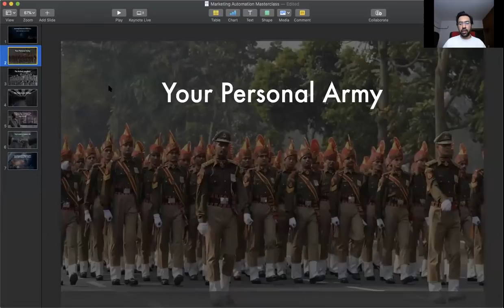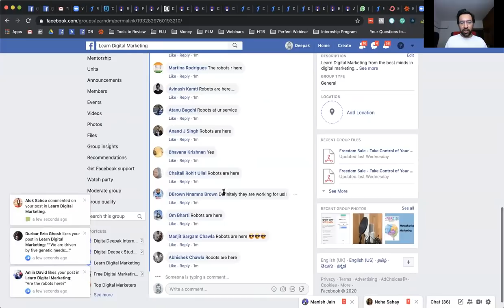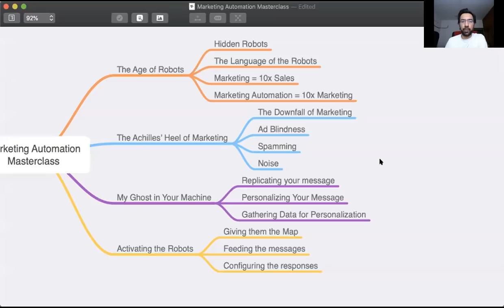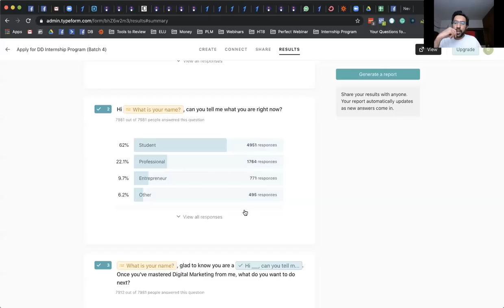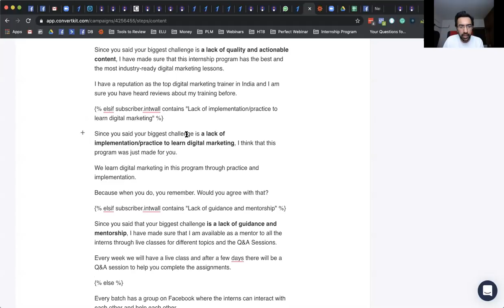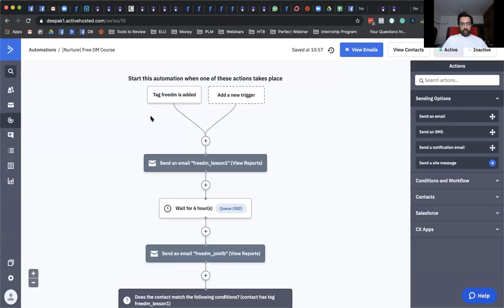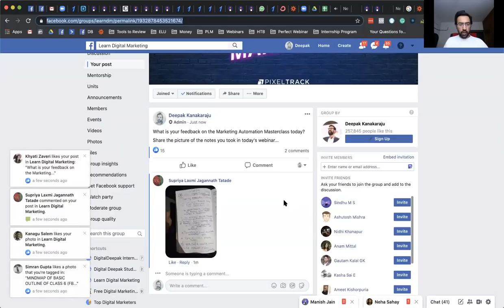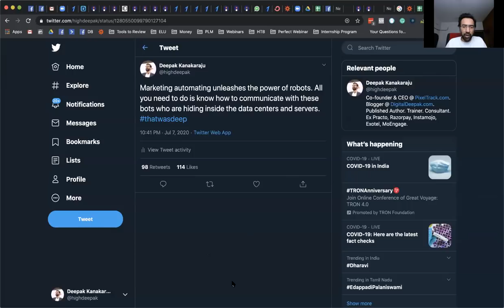Marketing Automation Masterclass (Recording)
This is the recording of the Marketing Automation Masterclass conducted on July 7th.